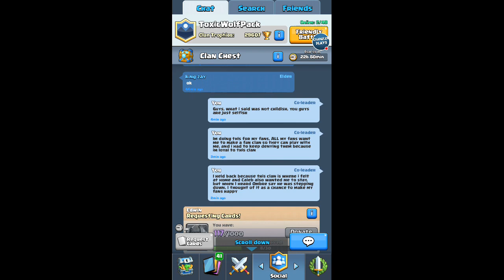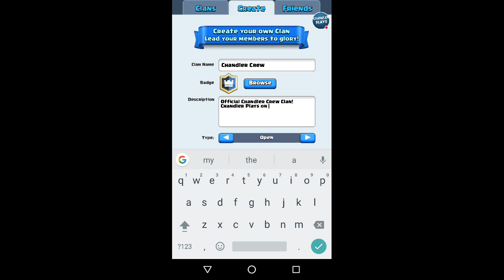I LEFT MY CLAN! (Not Clickbait)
Everyone join, it's official! :D